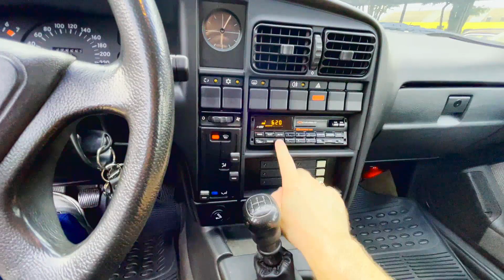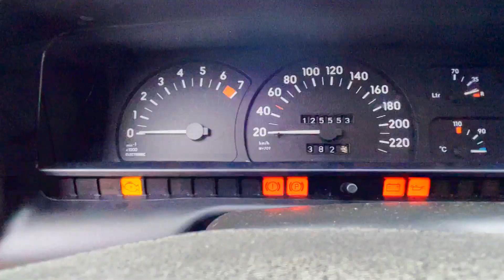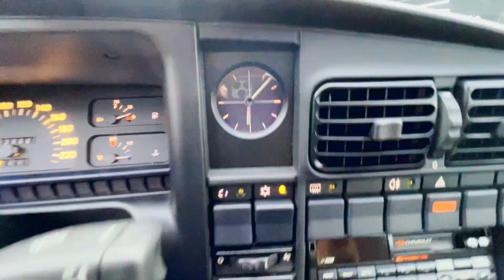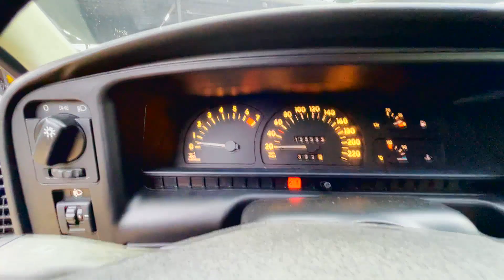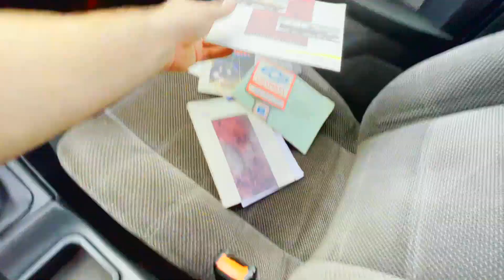(VENDIDO) OMEGA GLS 100% ORIGINAL À VENDA!! / MAREZE JÚNIOR / CLASSIC CAR BRASIL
Apresentando pela primeira vez no canal, esse Omega todo original, realmente, um achado. Quem aí gosta do sucessor do Opala?! Deixe nos comentários.

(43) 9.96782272